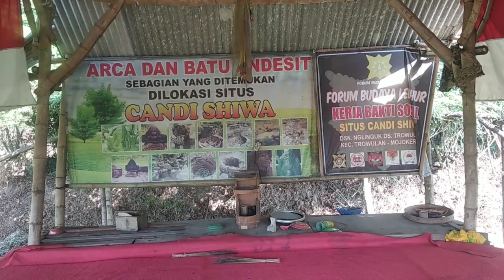Candi Siwa, Jelajah dan penemuan situs kuno peninggalan kerajaan majapahit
situs ini berada di dusun nglinguk, kecamatan trowulan kabupaten mojokerto, berupa struktur bangunan yang di temukan warga di bawah tanah